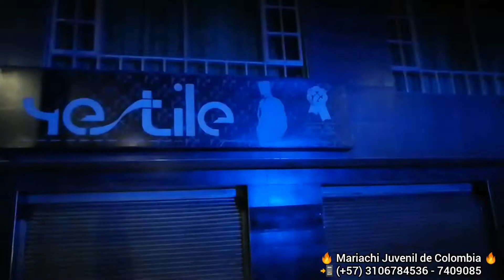mariachi Juvenil de Colombia Con Amor Para Cindy 14 Agosto 2021